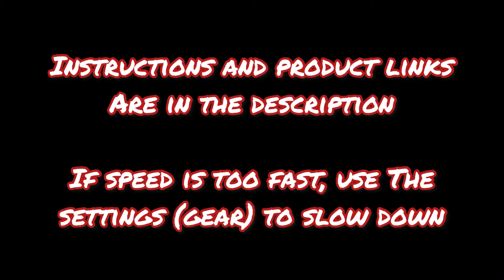How to Make Epoxy Resin Custom Wind Chimes - Link in Video to Instruct on How to Slow Down the Speed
In this video, I'm showing you how to make custom wind chimes out of epoxy resin. This is a great project for beginners, and it's also a great way to slow down the speed of your chimes!

If you're looking for a project that's easy to follow watch the video to find out how to make these chimes! I have never strung wind chimes in my life and no matter how hard I searched the internet, I was unable to find any tutorial to help me.  I may not have strung these by any technical standard, but they are strung, hang nicely, and work, so to me it is all good.  This video is a bit longer than my norm, for the sole reason of possibly helping another lost soul out there trying to figure out how to put this project together.

Technique:
Prep the molds
▫ Add epoxy resin to each mold being sure to fill completely but not cover the existing hole inset
▫ I used a heat gun to mix the colors
▫ Allow curing per instructions and demold

Now the real fun begins, stringing this thing together. I am a visual learner, so I tried to focus on and put the speed slow on each part where a step is required.

▫ Unpackage all supplies
▫ You are going to need some extra beads to string, which does not come with the kit.  I have put a link below as an example, feel free to use what you may have on hand or a similar product.
▫ Pull a long piece of wire, approximately 2-3 feet
▫ Double or triple knot tie one piece by threading the wire through the preexisting hole
▫ Use a provided silver bead and thread through the wire and tie the bead by looping the wire and pulling taut
▫ Use a provided smaller black bead and thread through the wire; it will stop at the previously tied silver bead
▫ Use a second provided silver bead and thread through the wire and tie the bead by looping the wire and pulling taut right above the black bead
▫ Continue this technique for each piece of the kit
▫ Select the pieces for the large open round piece, you want one piece per every other hole
▫ The remaining pieces will be threaded on the small solid round piece
▫ This is where the not included beads come into play - use one of your larger beads and thread through the wire and tie the bead by looping the wire and pulling taut where you want the open/closed circle to sit.  Have plenty of wire still to ultimately thread through another set of beads and connect to the top hanging piece.
▫ Continue this technique for each piece
▫ Once all pieces are strung, gather the top parts of the string on the opposite side of the ring
▫ Use a larger (not included in the set) bead and thread all the wires through the bead by looping the wires and pulling taut
▫ I cut the wire to all be the same length, as I found it easier to thread and tie
▫ Use the provided large black bead and thread through the wire; it will stop at the previously tied bead
▫ Use another larger (not included in the set) bead and thread all the wires through the bead by looping the wires and pulling taut
▫ I used a small piece of painter's tape to hold all the wires together
▫ Thread all the wires through the bottom of the holder piece (the one with a hole on top and a hole on the bottom), double or triple tie the wires to secure them to the holder piece
▫ Use wire, twine, ribbon, or anything similar, to add a hanger to the top hole of the hanger piece
▫ You are now done (quite a while later) and now have a beautiful set of custom, hand-made wind chimes.

Give yourself a pat on the back because that was not easy. 👏🏼

Products Used:

Craft Resin

craft-resin.co.uk/MICHELLE_Z

📌 Wind Chime Mold

📌 Glass Seed Beads

📌 ColourArte Pigment

Standard Project Items:
📌 Mini Heat Gun
📌 Bamboo Skewer
📌 Nitrile Gloves
📌 Wood Stir Sticks
📌 Silicone Brush
📌 Paper Towels
📌 3 OZ Paper Disposable Cups
📌 4 OZ Paper Disposable Cups
📌 99% Isopropyl Alcohol
📌 Anti-static tweezers